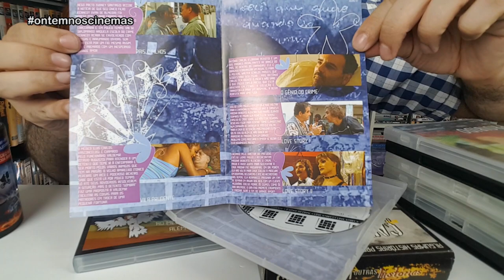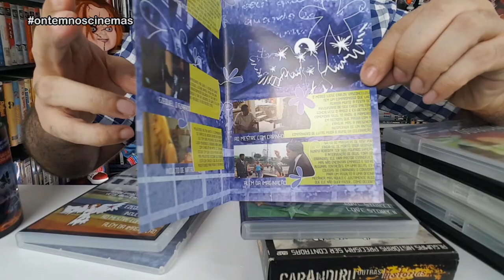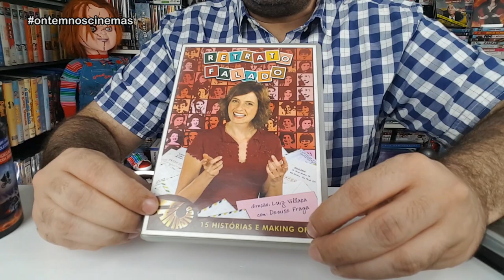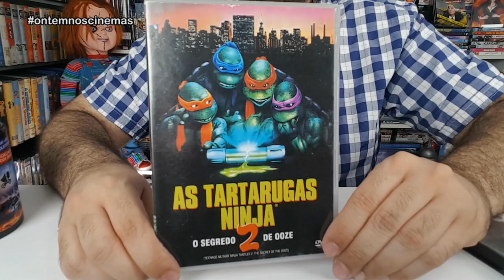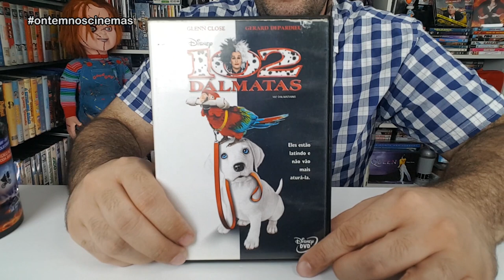DVDs DA TWIN VIDEO! COMPREI NACIONAIS E RARIDADES!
Confira os últimos DVDs que comprei na Twin Vídeo! Foquei nos nacionais, mas encontrei alguns outros títulos básicos que faltavam na coleção! Vale lembrar que as vendas são apenas na loja física, garimpando!

shorturl.at/ewCNP

Músicas: Over Time (Vibe Tracks) • Venice Beach (Topher Mohr & Alex Elena) • Call The Shots (Slynk) • Enable the Tiger (Jade Wii)